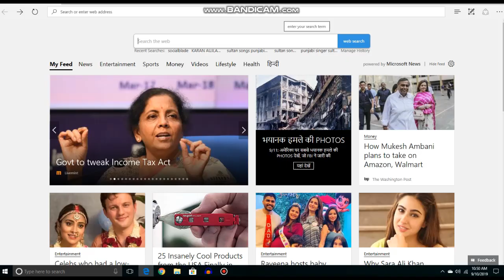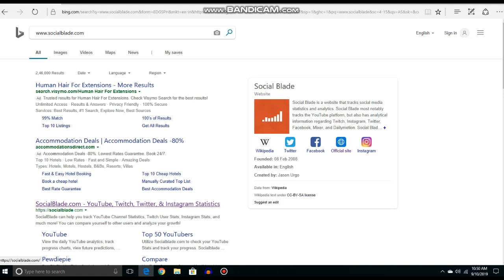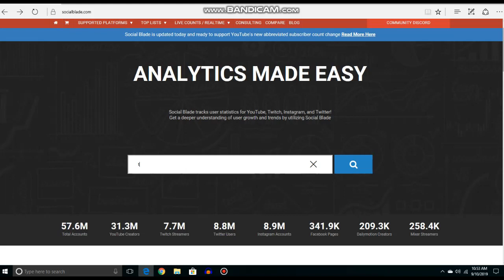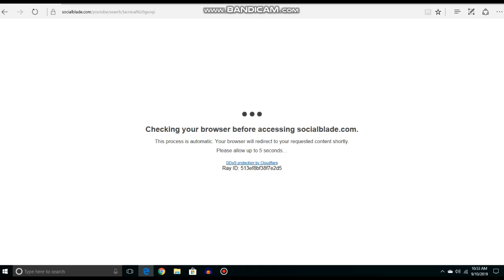How to cheak youtubers earning in estimate